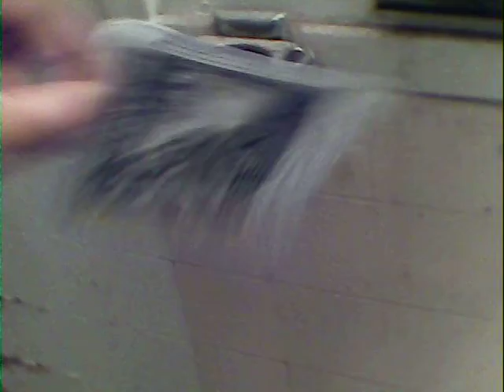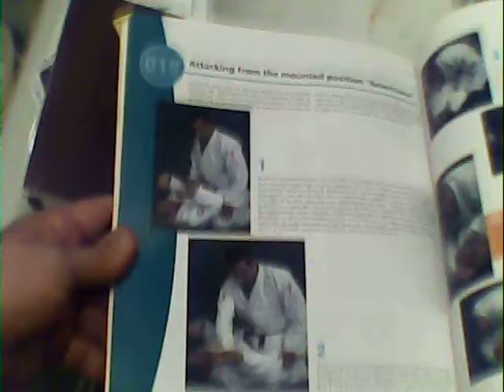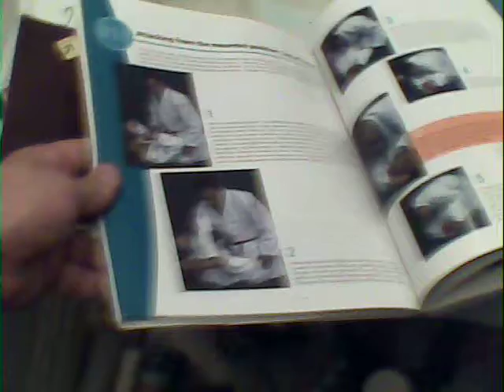CHLOE SPITS AND PUKES ON MECAGLAR juan 4